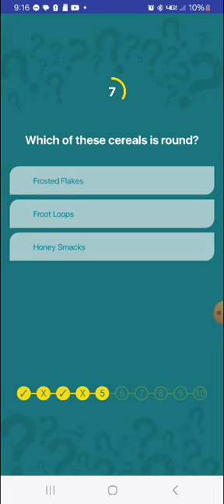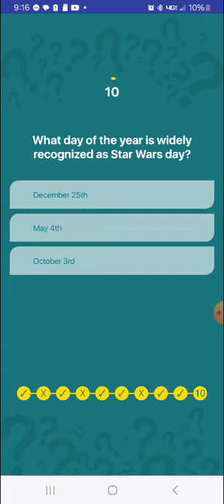Swagbucks Daily Trivia Challenge 10.21.2024(3)